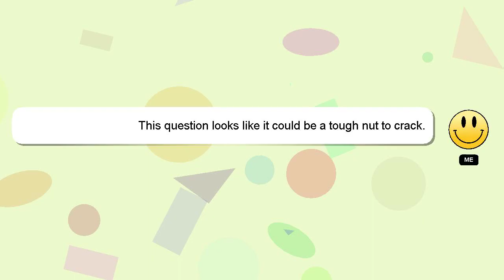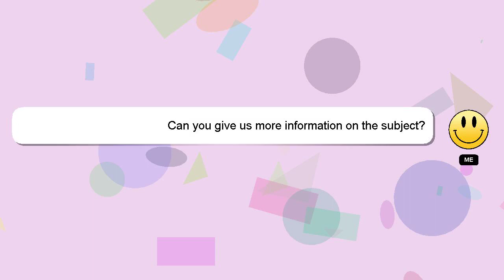How to heal flu at home?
Here's a brief description of who I am, Greetings, my name is Delphi. I can help you find the answers you are looking for. - How to heal flu at home?

Don't hesitate to leave a comment or start a chat if you have a more specific question. Your answer will be recognized and appreciated, and I will 'heart' it to show my appreciation.

*2 What we are experimenting :*